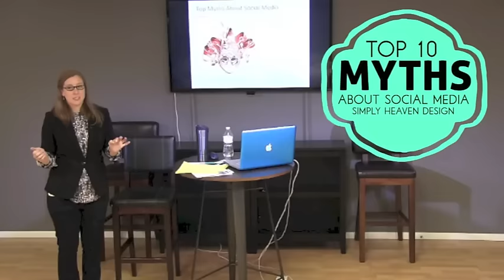TOP 10 SOCIAL MEDIA MYTHS & MISTAKES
There IS a science behind what makes an effective social media presence for your company, nonprofit, artist platform, cause or public profile. Learn the top 10 mistakes that people make on social media & the myths behind them here.